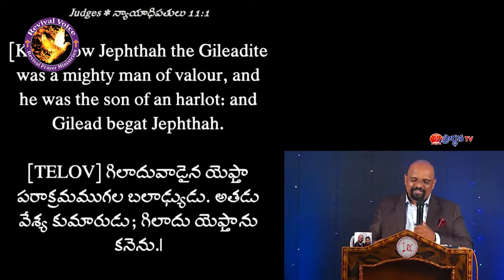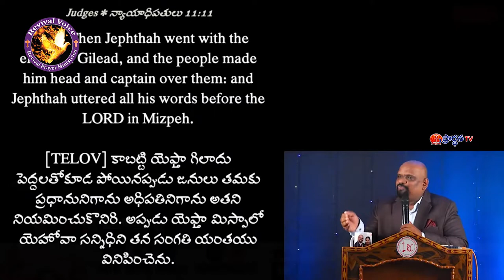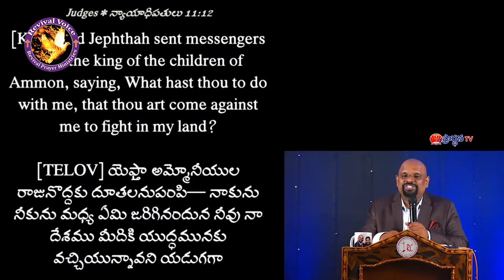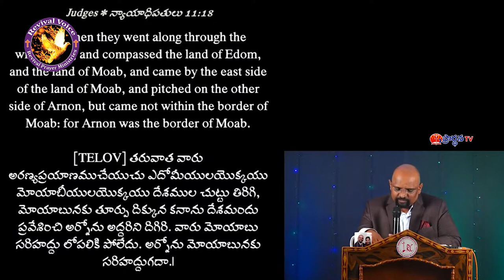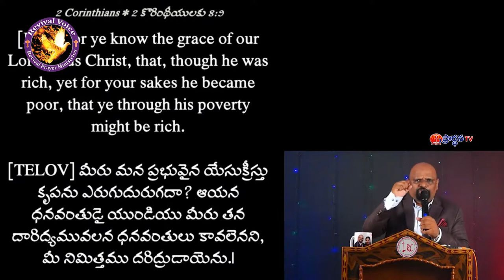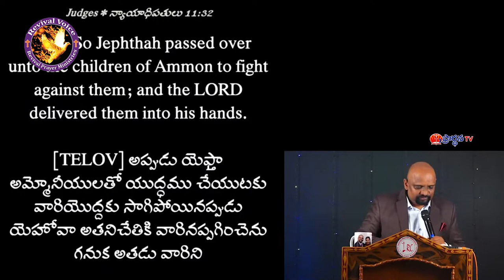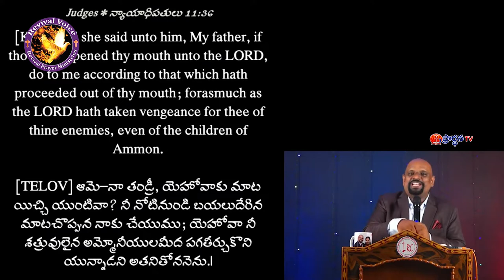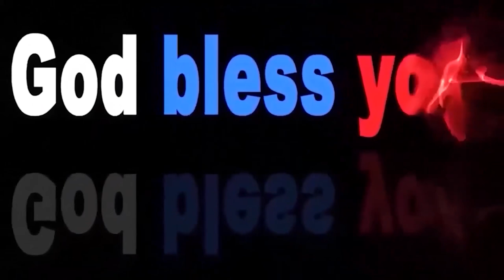sudhakar paul garu ||17 7 22||అంశం:శత్రువు మీద జయము రావాలి అంటే